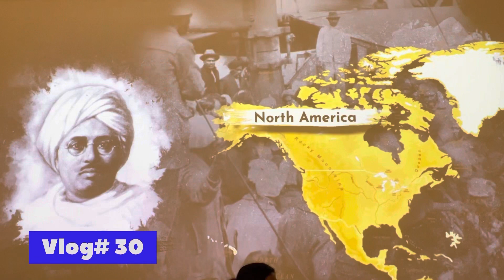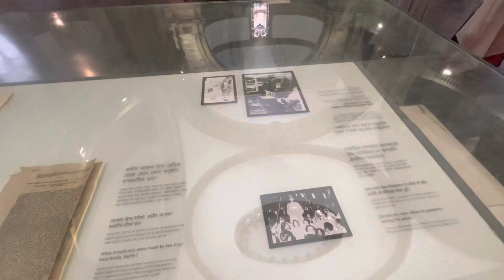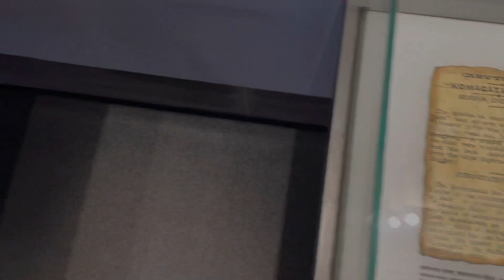Never seen this type of kolkata market | Vlog# 30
Vlog# 30 | Victoria Memorial, Mother Teresa and Kolkata night market

You can Follow me for more Updated videos on Instagram - Shuklaa178

Mother Teresa house to park street distance 1.5KM

Park street to Birla Planetarium Distance 1.5KM (Show timing 12-2, 2-4, 4-6 and Ticket Price 120rs)

Victoria Memorial (Cost 30rs)

The above details provided is the price which we spend on our traveling in future cost can be change.